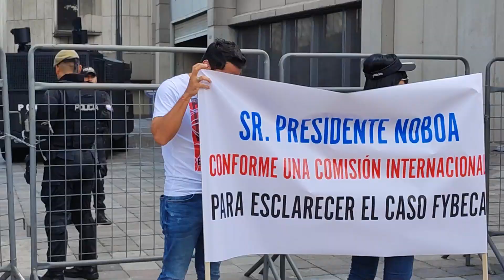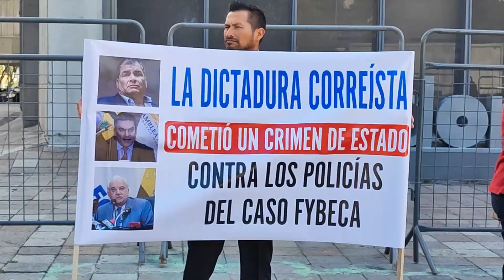Expolicías víctimas del Caso Fybeca piden justicia a la Fiscalía